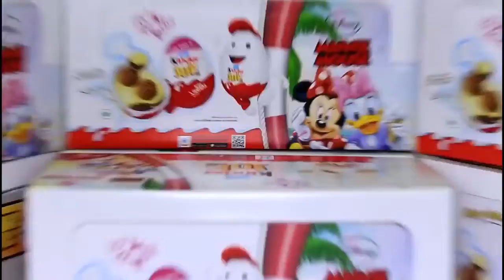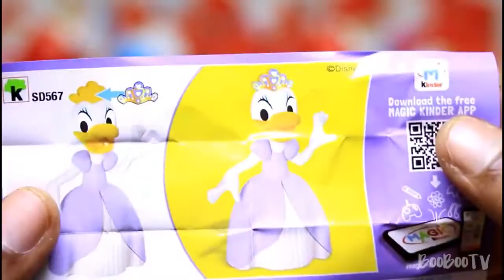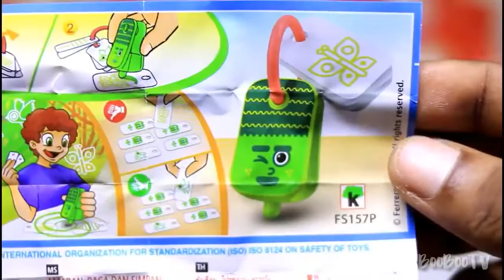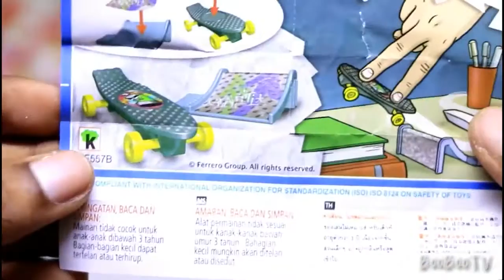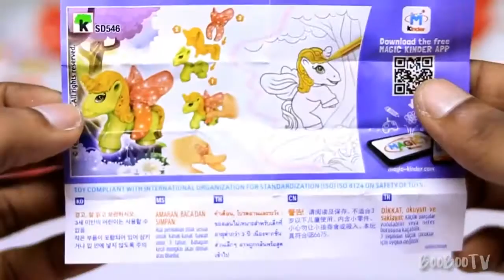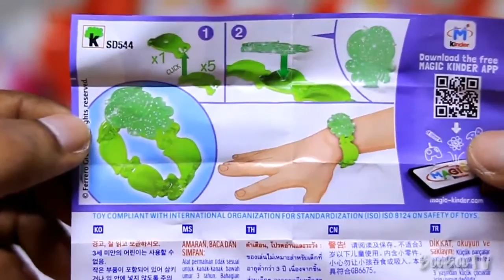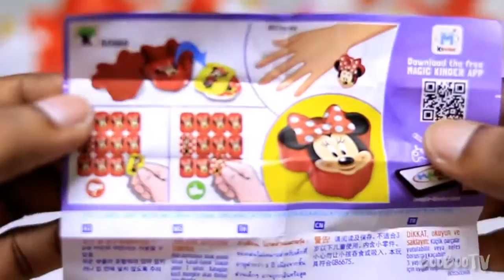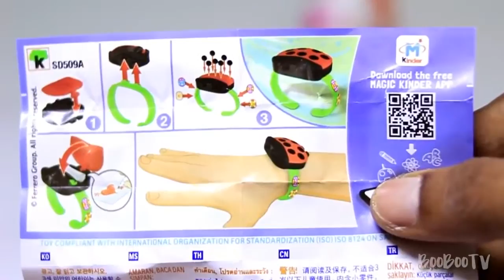50 Surprise Eggs-- Kinder Joy Minnie Mouse Edition new surprise eggs Opening Finge